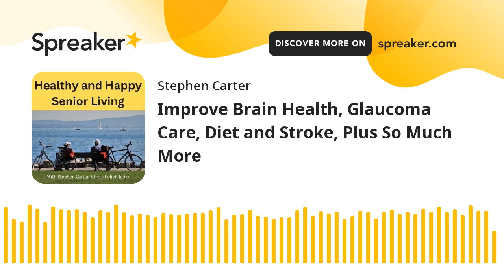Improve Brain Health, Glaucoma Care, Diet and Stroke, Plus So Much More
Articles featured in this episode:

"Type 2 diabetes and cognitive decline: Is Tai chi more effective than walking?"; "Medical News Today"; April 17, 2023.

"Does glaucoma cause blindness?"; April 14, 2023; "Medical News Today";

"What is the best diet for stroke patients?"; April 18, 2023; "Medical News Today".

"'Relaxed' A1c OK for Mitigating Dementia Risk in Older Diabetes Patients"; April 17, 2023; "MedPage Today";

"What to know about the adrenal glands and blood pressure"; April 17, 2023; "Medical News Today";

"4 science-backed habits that will keep you mentally sharp into your 70s, from older adults who lived it"; April 15, 2023. In "Yahoo! Finance", originally in "Fortune".

"A daily dose of blueberries could improve cognitive and cardiovascular health"; April 12, 2023; "Medical News Today";

Timestamps:

00:00 - Lead stories for the episode;
00:42 - Show and host information;
02:00 - Tai Chi and it's benefits for Type 2  diabetes;
05:48 - Does glaucoma cause blindness?;
07:15 - What is the best diet for stroke patients?;
08:38 - Relaxed' A1c OK for Mitigating Dementia Risk in Older Diabetes Patients;
09:42 - What to know about the adrenal glands and blood pressure
11:12 - 4 science-backed habits that will keep you mentally sharp;
13:30 - Blueberries could improve cognitive and cardiovascular health;
14:52 - Articles are in the episode description / show notes;
15:00 - Follow / subscribe to Healthy and Happy Senior Living;
15:12 - How to contact host;
15:23 - Stress relief resources.

Technical information:

Recorded and initial edits with Twisted Wave. Leveled with Levelator. Noise reduction with the Hush application. Final edits and rendering with Hindenburg Pro 2. Microphone: EV RE320.

Tai Chi, stroke, glaucoma, dementia, Alzheimer's disease,